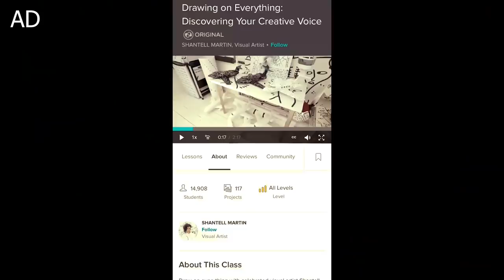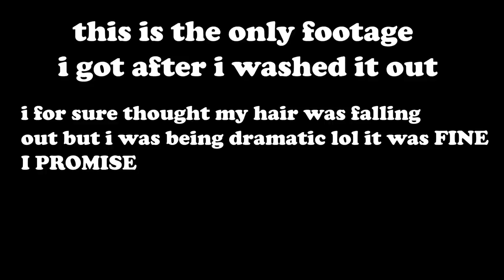DYING MY HAIR RAINBOW! (Again lol)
HI GUYS! to get two months of skillshare for FREE